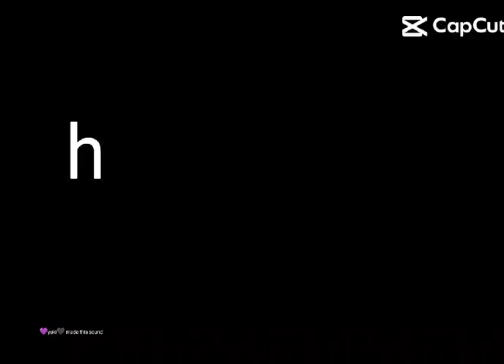he he its not hehe